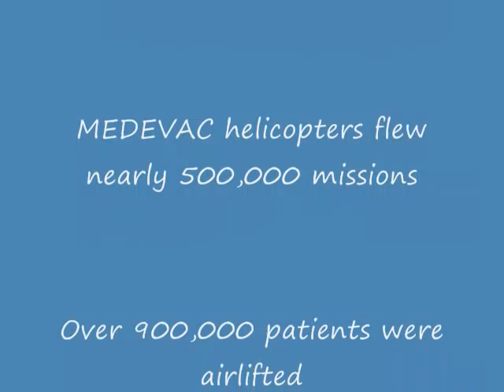Requiem for the UH-1